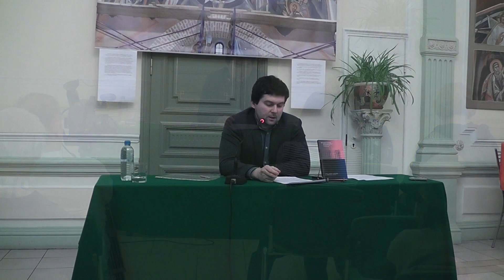Почему прервался процесс секуляризации?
Лекция, презентация и обсуждение книги Дмитрия Узланера
«Конец религии? История теории секуляризации» (ИД ВШЭ, 2019).

Обращение вспять процесса секуляризации, то есть процесса утраты религией своей социальной значимости, стало одним из главных сюрпризов последней четверти XX века. Американский социолог Питер Бергер называл этот процесс в числе четырех глобальных трансформаций, которые были полностью просмотрены социальными науками.
В докладе речь пойдет о причинах этого поворота обратно к религии.
О том, почему он не был предсказан исследователями религии.
Почему и в чём заблуждались некогда влиятельные теоретики секуляризации.
Остались ли в теории секуляризации какие-то полезные положения.
И что происходит с религией и попытками осмысления её трансформаций сегодня.

Дмитрий Узла́нер — российский религиовед, философ, социолог и публицист, специалист по современным религиозным процессам, десекуляризации и постсекуляризму. Кандидат философских наук, доцент. Главный редактор научного журнала «Государство, религия, Церковь в России и за рубежом».